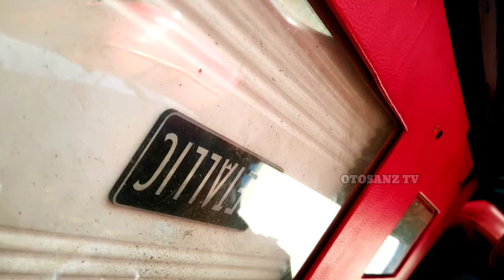L300 Modifikasi Istimewa dan modif Perseneleng Tipe Tongkat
L300 modifikasi simple atau L300 modif simple ini
adalah L300 pick up modifikasi sederhana dan belum layak dalam kontes L300
sengaja dibuat modifikasi l300 simple,
yaitu L300 Modifikasi Istimewa dan modif Perseneleng Tipe Tongkat
L300 Pick Up modif Simple dengan tema L300 Modifikasi Istimewa
Nopol N 8301 KG tayang di Otosanz Televisi Youtube Channel

pick up modif dan beberapa restorasi mobil menjadi pick up modifikasi
maka restorasi mobil tua l300 modif dan l300 terbaru
banyak yang dibuat l300 pick up modifikasi bak truk
l300 pick up modifikasi atau l300 modif simple
adalah l300 modifikasi yang di modif menjadi l300 modifikasi simple
dan modifikasi l300 pick up menjadi l300 modif truk
akan membuat modif l300 pick up modif l300 simple
modifikasi l300 simple dengan l300 bak truk
adalah modifikasi l300 atau modif l300 sederhana mbois
modifikasi l300 pick up simple biasanya dipakai l300 drift
dimana modifikasi l300 pick up banyuwangi
baik l300, l300 bak kayu dan l300 banyuwangi modif
tapi l300 modif simple black juga digemari
karena l300 pick up modifikasi sederhana dan cutting sticker l300 simple
dengan modif pick up eltitusi atau elsapek modifikasi
pilihan pick up l300 untuk pick up modifikasi simpel atau pick up full modifikasi
dimana pick up mania tergabung dalam pick up indonesia
pick up mitsubishi yang dianggap l300 sporty
penambahan l300 modifikasi sound dan pick up modifikasi interior
akan menjadikan pick up modifikasi interior dan exterior yang dasyat
dengan pick up full sticker atau l300 sticker consept
apalagi pick up merah modifikasi seperti l300 kedung songo
L300 disebut juga elsa
beberapa tergabung dalam Elsa kwb, eltitusi brawijaya dan Elsa orange community atau eoc
maka pick up modifikasi interior pick up indonesia
akan disebut modifikasi pick up spektakuler

cutting sticker l300 simple
L300 Modifikasi Truck Paling GILA Mantap Dasyat
modifikasi pick up sederhana
ELSA MANIA Modifikasi Gaul Mitsubishi L300 CROME
BANYU MOTO versi KUMPUL BARENG MODIFIKASI PICK UP L300
Kumpulan modifikasi pickup indonesia
Java JarwoVariasi Luncurkan BABY CANTER sapex era now
L300mbois //dimodifikasi ala CANTER
L 300 MBOIS // MINI TRUCK MODIFIED NGALAM
Tri Adi Sumarsono
L300 dan Futura pick up mirip canter
Modifikasi L300 Menyerupai Bak CANTER
TEST L300 MODIFIKASI TERBARU 2020 || BENGBAZZ MODIFIED || NGALAM SULTAN MUDA
Pickup L300 full variasi mbois
MITSUBISHI L300 Full Modifikasi